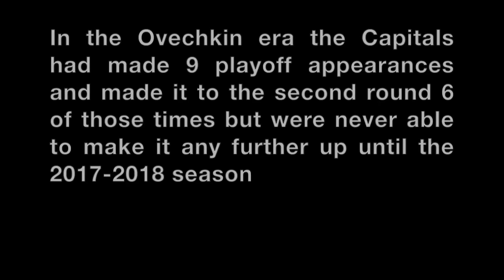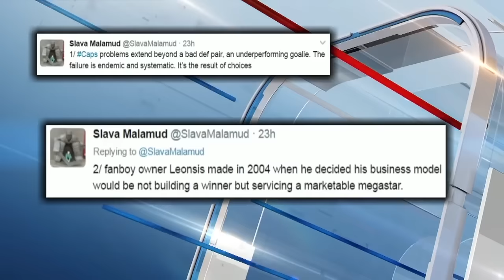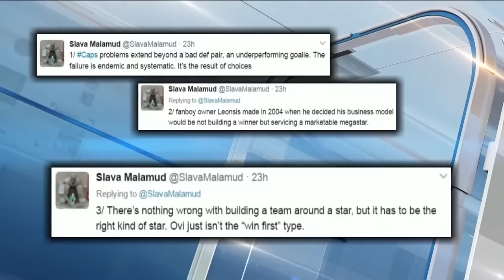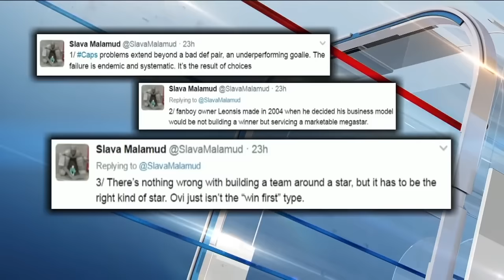Washington Capitals | Road to the Stanley Cup 2018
The Washington Capitals road to the stanley cup 2018: All previous eliminations and full cup run highlights.

Tracklist:
Rag'n'Bones Man - Human
Arctic Monkeys - R U Mine?
X Ambassadors, Jamie N Commons - Jungle
Desiigner - Panda
Migos, Cardi B, Nicki Minaj - Motorsport
Mumford & Sons -I will wait